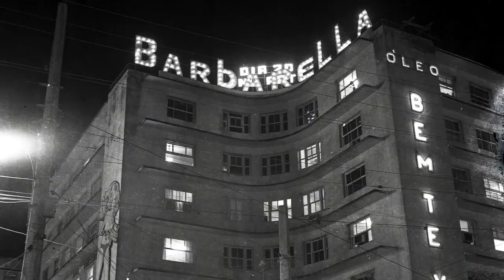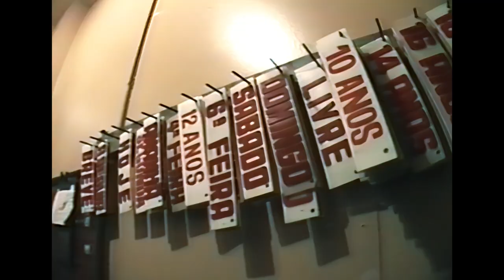RETRATOS FANTASMAS | Trailer 2 Oficial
Assista ao novo trailer de RetratosFantasmas